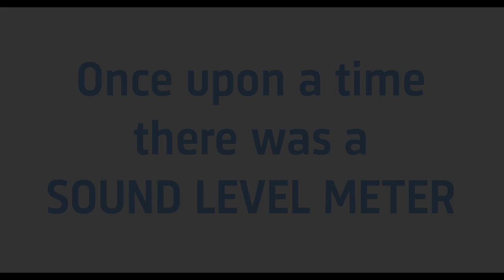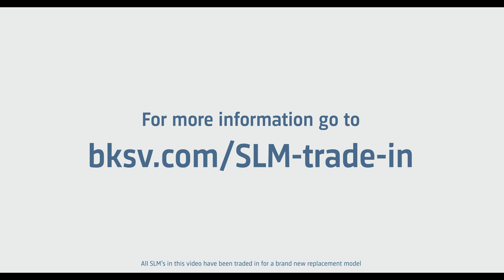Brüel & Kjær - Boost your performance with one of our iconic sound level meters.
TRADE-IN BRINGS THE WORLD’S MOST ICONIC HAND-HELD ANALYZERS WITHIN YOUR REACH